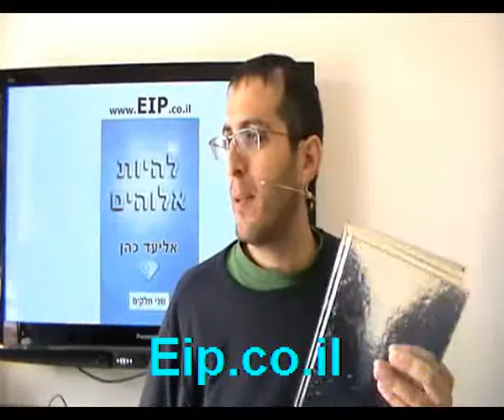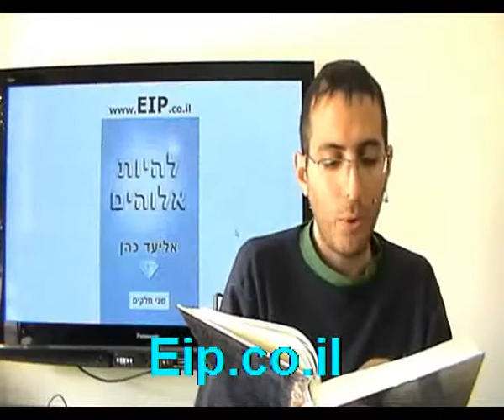מחלוקת על הצדיק, חסרונות במציאות, סם החיים וסם המוות, צדיק ורשע, בריאת העולם, ליקוטי מוהרן חא יב, רבי נחמן מברסלב, לימוד תורה, העולם הבא, לשם שמ